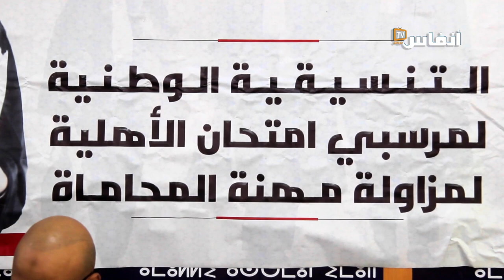هل تكرر الفساد مرة أخرى في آخر امتحان للمحاماة؟ جواب أحد أعضاء تنسيقية المرسبين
نظمت التنسيقية الوطنية لمرسبي امتحان الأهلية لمزاولة مهنة المحاماة ندوة صحفية يوم الأربعاء 23 غشت 2023 بمقر الحزب الاشتراكي الموحد بالدارالبيضاء.
وكانت الندوة فرصة من اجل إطلاع الرأي العام الوطني على اخر المستجدات المتعلقة بإمتحان الأهلية لمزاولة مهنة المحاماة دورة 4 دجنبر 2022 ودورة 9 يوليوز 2023